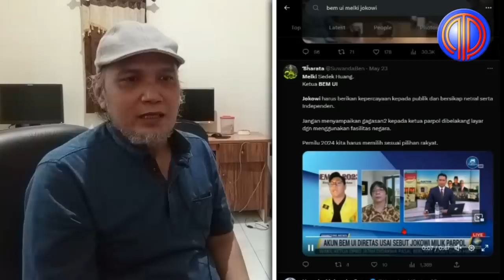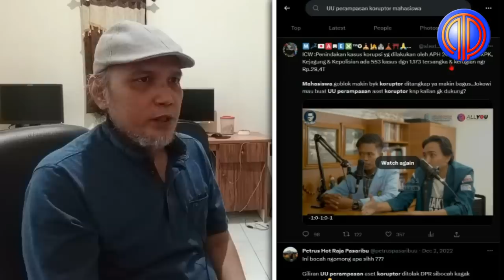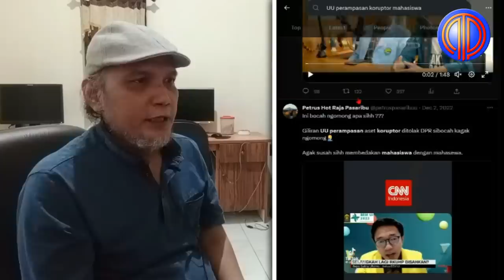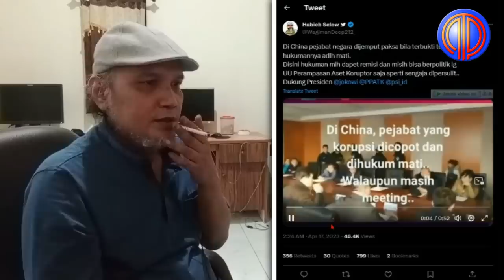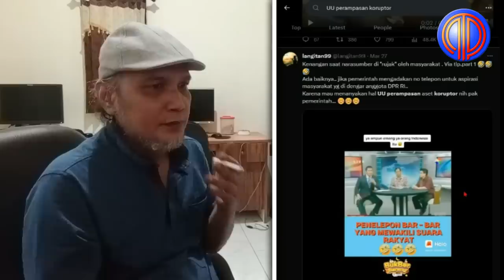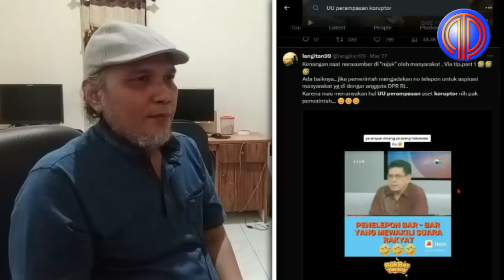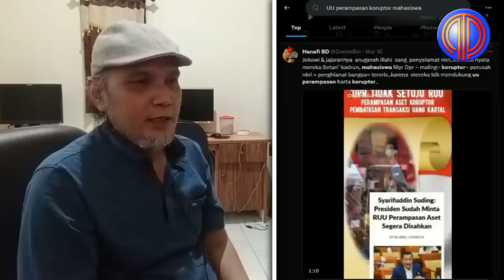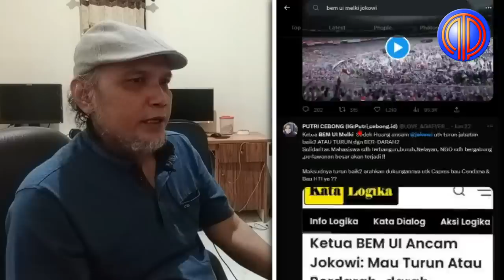Mahasewa Pengkhi4nat❗️Fahri Naik Darah: Klaim Bela Rakyat Malah Bela Koruptor: Ancam Turunkan Jokowi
Ketua BEM Universitas Indonesia (UI) Melki Sedek Huang menyampaikan pesan menohok bagi Presiden Joko Widodo (Jokowi). Dia mempertanyakan cara Jokowi menutup era kepemimpinannya sebagai Kepala Negara Indonesia.

Dalam podcast Eks Ketua KPK Abraham Samad, Melki secara eksplisit mengarahkan pertanyaan tersebut kepada Presiden RI. Dia ingin melihat bagaimana sikap Jokowi di akhir takhtanya.

"Presiden Jokowi ini kan sudah akan memasuki tahun ke-9. Tahun depan ini ada tahun ke-10 dan tahun terakhir. Mari kita lihat apakah Presiden Jokowi ini mau mengakhiri kekuasaannya dengan baik atau dengan berdarah-darah," ujarnya, dikutip dari kanal YouTube Abraham Samad SPEAK UP, Kamis, 22 Juni 2023.

"Jika dia ingin mengakhiri kekuasaannya dengan baik dia harus tunjukan itikat baiknya untuk kemudian merespons suara-suara masyarakat," ucapnya lagi.

Menurut Melki, semuanya ada di tangan Jokowi. Langkahnya akan menentukan bagaimana dirinya dikenang sebagai pemimpin. Akhir yang tidak baik, kata dia akan menimbulkan sentimen buruk yang tentu abadi.

Dikatakan bahwa salah-salah langkah, Jokowi dapat memicu kondisi masyarakat tidak percaya pada kepresidenannya, masyarakat yang antipati dengan sistem pemerintahan, dan masyarakat yang percaya isi pemerintahan koruptor semua.

Ini bocah ngomong apa sihh. Giliran UU perampasan aset koruptor ditolak DPR sibocah kagak ngomong. Agak susah sihh membedakan mahasiswa dengan mahasewa.

Menjadi pertanyaan publik, mengapa mahasiswa Indonesia tidak memperjuangkan UU perampasan harta koruptor. Padahal itu sangat penting untuk mengembalikan aset negara yang dicuri dan memiskin koruptor sebagai sangsi sosial agar pejabat tidak berani lagi untuk melakukan tindakan korupsi.

Seperti diketahui, Presiden Joko Widodo (Jokowi) mendorong DPR segera menyelesaikan Rancangan Undang-Undang (RUU) Perampasan Aset. Menko Polhukam Mahfud Md pun sempat pula berkata demikian.

"RUU Perampasan Aset itu memang inisiatif dari pemerintah dan terus kita dorong agar itu segera diselesaikan oleh DPR," kata Jokowi setelah meninjau Pasar Johar Baru, Jakarta Pusat, Rabu (5/4/2023).

Namun bukannya membantu apa yang diperjuangkan oleh Presiden Jokowi demi kepentingan negara, BEM UI malah nimbrung para kadrun untuk melengserkan presiden, bahkan bila perlu dengan berdarah-darah. Ini suara mahasiswa beneran, atau mahasewa?